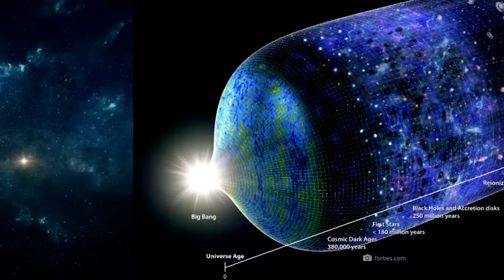James Webb's Astounding Find: A Star Older Than The Universe | Discover Space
Join us as we delve into the groundbreaking discovery of a star by the James Webb Space Telescope that appears to be older than the universe itself. Explore the implications of this astonishing find and how it challenges our current understanding of the cosmos.

Witness how this revelation could rewrite the history of the universe and our place in it.

What if a single star challenged everything we know about the age of the universe? Can we imagine a universe that is much older than assumed? In a shocking moment for science, the James Webb Space Telescope has just tracked down a star whose age challenges our previous understanding of our cosmos.

This video concerns James Webb's Astounding Find: A Star Older Than The Universe. But It also covers the following topics:

James Webb Telescope Star Discovery
Ancient Star Older Than Universe
James Webb's Cosmic Revelation

Video Title: James Webb's Astounding Find: A Star Older Than The Universe | Discover Space

Best regards